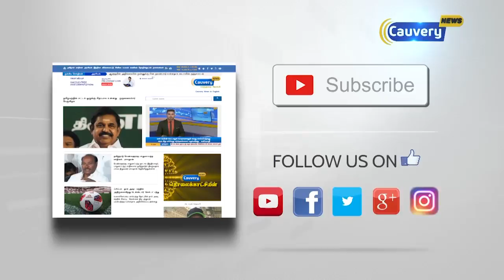நீட் தேர்வு சிறப்பு பயிற்சி மையங்கள் இன்று முதல் துவக்கம் | NEET | NEET Coaching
NEET | NEETCoachingCentres